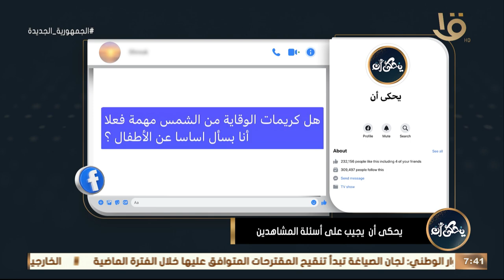يحكى أن | هل كريمات الوقاية من الشمس مهمة فعلا للأطفال؟.. د. محمد رفعت يجيب